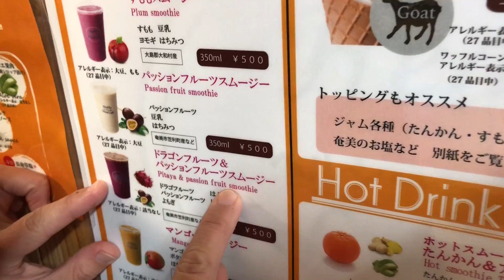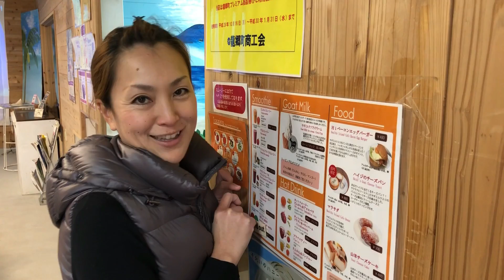【奄美観光】奄美の海はとっても素敵！美味しい物もいっぱい！鶏飯も食べたよ～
奄美大島を観光しながら美味しい物をいっぱい食べて来ました。鶏飯を初めて食べたり素敵な海を見たり、自然いっぱいの奄美は元気をいっぱいくれました。ハートロックもとってもキレイでした～
ぽてりんこイン奄美大島編その１です～